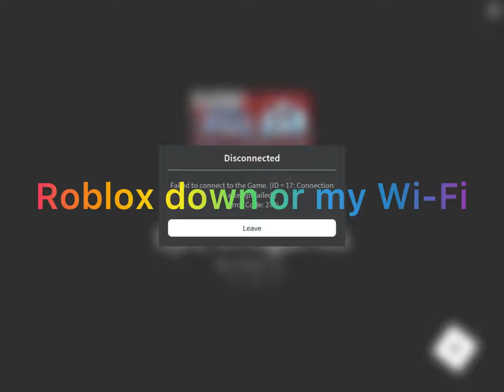-_- ugh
Nxannaaa Big n00b